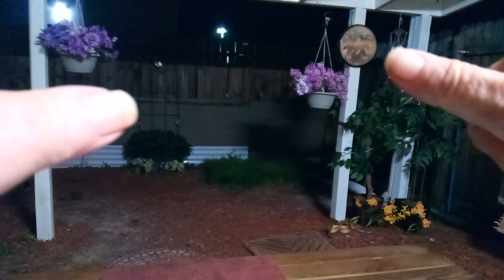5-10-2019 MIDNIGHT EARTHQUAKE REPORTS 12:09 A.M.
EMSC Webpage

EMSC Webpage
Earthquake M3.5, OFFSHORE EL SALVADOR, Fri 10 May 2019 00:53:13 UTC+00:00

EMSC Webpage
Earthquake M3.8, MINAHASA, SULAWESI, INDONESIA, Fri 10 May 2019 01:42:09 UTC+00:00

USGS Webpage
4.1 earthquake! Thu May 09 22:08:58 EDT 2019 near 105km ESE of Adak, Alaska

USGS WEBPAGE
3.8 earthquake! Thu May 09 22:14:16 EDT 2019 near 90km ESE of Adak, Alaska

USGS WEBPAGE
2.3 earthquake! Thu May 09 22:18:25 EDT 2019 near 7km NW of The Geysers, CA

USGS WEBPAGE
2.2 earthquake! Thu May 09 22:21:16 EDT 2019 near 14km E of Seven Trees, CA

USGS WEBPAGE
2.9 earthquake! Thu May 09 23:36:59 EDT 2019 near 4km NNW of The Geysers, CA

Earthquake M3.0, OFFSHORE COQUIMBO, CHILE, Fri 10 May 2019 03:47:43 UTC+00:00